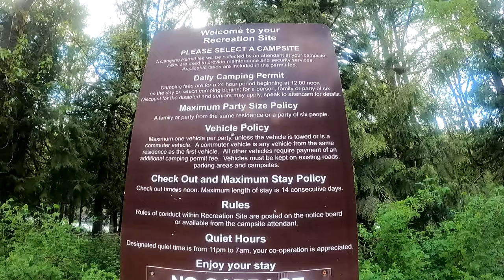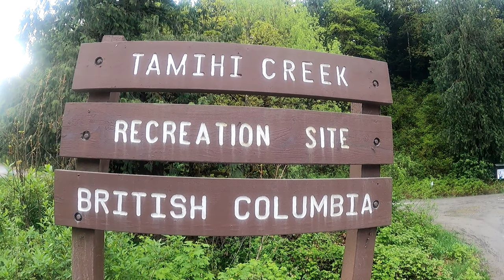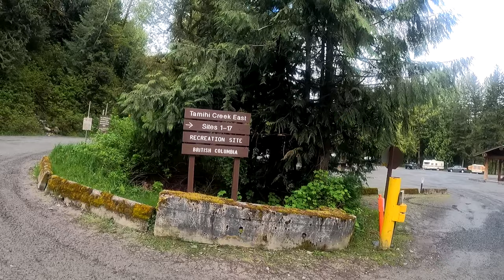Camping in Tamihi Rapid Campground April 2021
6th video Vlog 2021